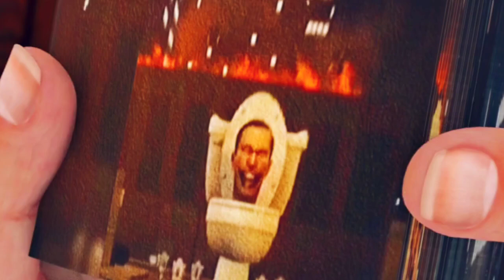skibidi toilet GIANT TV-MAN vs Ai Trend | FLIPBOOK